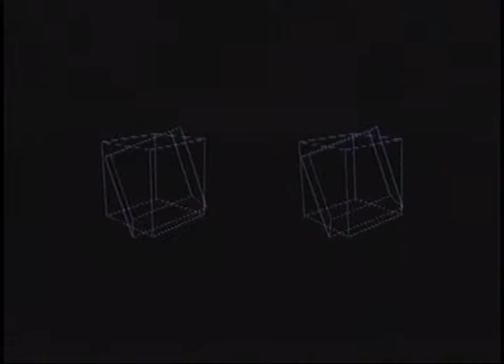01/26/2011 One Man's Faith.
Host: Neal Owen, "One Man's Faith." Broadcast Ministries. Good News Bible.